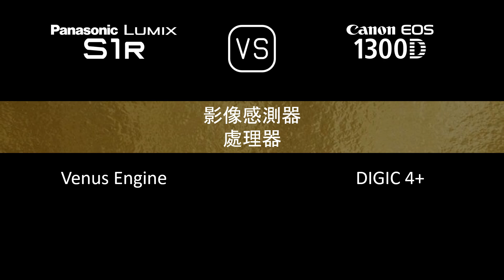Panasonic Lumix S1R 與 Canon EOS 1300D 的規格比較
本片是 Panasonic Lumix S1R 與 Canon EOS 1300D 的功能概述和規格比較 (comparison of specifications)，希望對您有所啟發。感謝您的支持。

00:24 推出
00:32 機身
00:41 影像感測器
01:05 影像
01:21 光學與對焦
01:50 屏幕
02:10 取景器
02:26 攝影功能
03:27 錄像功能
03:43 儲存
03:47 連接性
04:16 物理特性
04:36 雜項